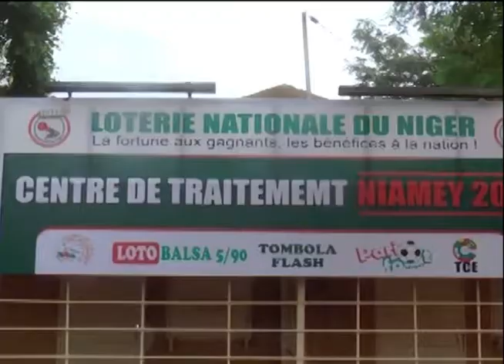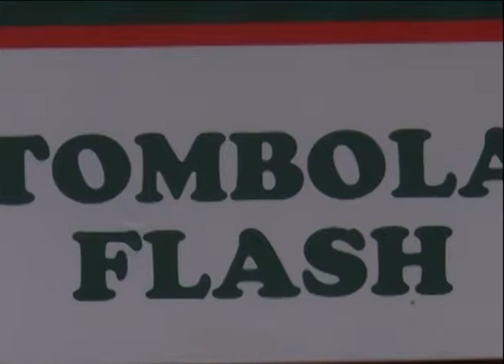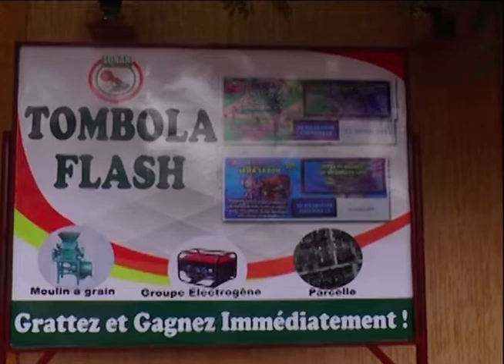LONANI, une politique de proximité au profit de son aimable clientèle